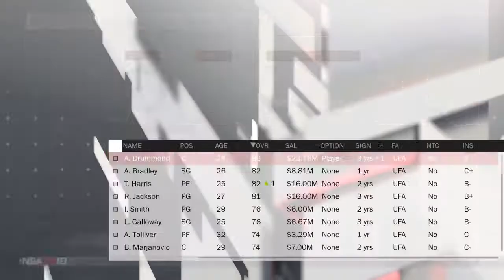CAN BLAKE GRIFFEN LEAD THE PISTONS TO THE PLAYOFFS?